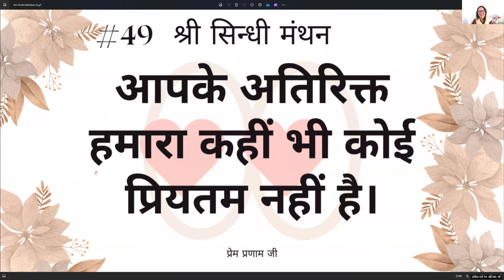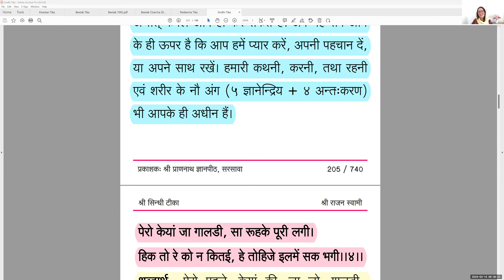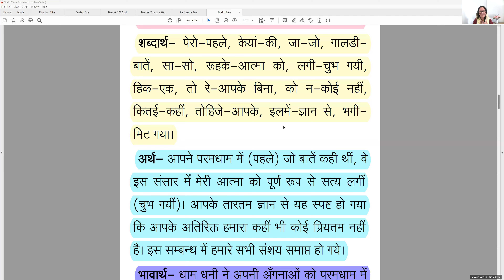🌷 Day 49 - 'श्री सिन्धी मंथन' - आपके अतिरिक्त हमारा कहीं भी कोई प्रियतम नहीं है। 🌷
पेरो केयां जा गालडी, सा रूहके पूरी लगी।
हिक तो रे को न कितई, हे तोहिजे इलमें सक भगी।।
                 श्री सिंधी प्र.५, चौ.४

अर्थ- आपने परमधाम में (पहले) जो बातें कही थीं, वे इस संसार में मेरी आत्मा को पूर्ण रूप से सत्य लगीं (चुभ गयीं)। आपके तारतम ज्ञान से यह स्पष्ट हो गया कि आपके अतिरिक्त हमारा कहीं भी कोई प्रियतम नहीं है। इस सम्बन्ध में हमारे सभी संशय समाप्त हो गये।

भावार्थ- धाम धनी ने अपनी अँगनाओं को परमधाम में ही बता दिया था कि तुम जिस संसार में जा रही हो, वहाँ दुःख ही दुःख है। वहाँ जाकर तुम मुझे, निजधाम को, और स्वयं को भी भूल जाओगी। इस खेल में वह कथन चरितार्थ होता हुआ दिख रहा है। इसलिये इस चौपाई में यह बात दर्शायी गयी है कि परमधाम में धाम धनी ने संसार के विषय में जो कुछ कहा था, वह अक्षरशः सत्य है।

6:00-7:00 am (श्री बीतक साहेब चर्चा)
7:00-7:30 am (श्री सिंधी मंथन)
7:30-8:30 am (श्री सुन्दरसाथ जी के भाव)